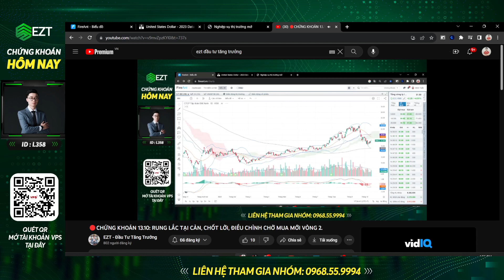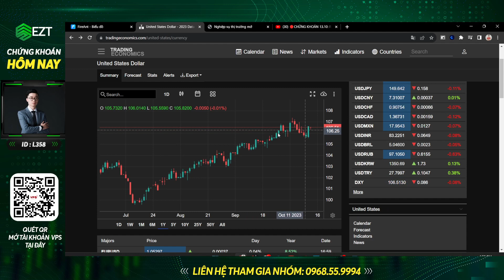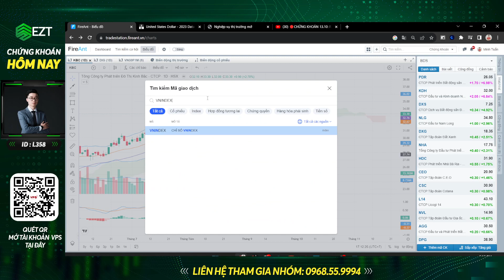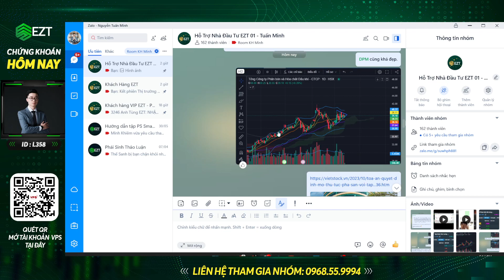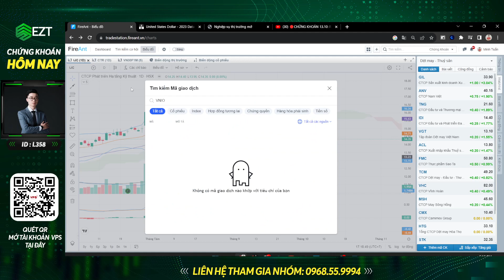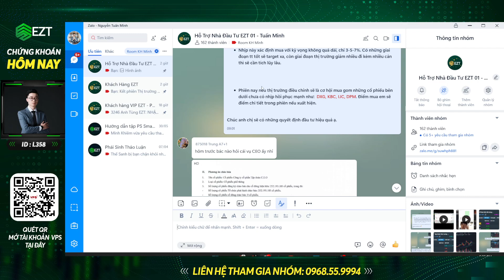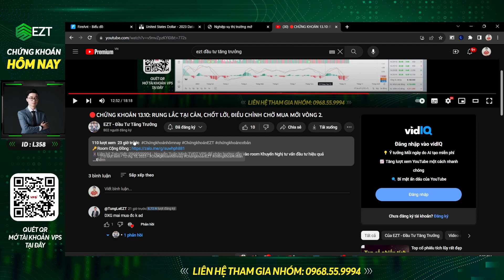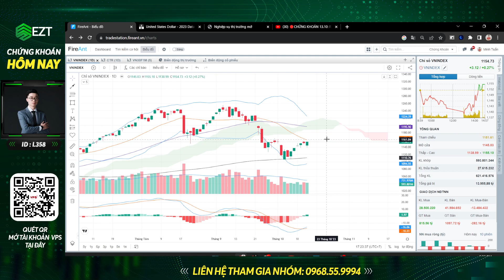🔴CHỨNG KHOÁN 16.10: TOP CỔ PHIẾU MUA TUẦN SAU, THỊ TRƯỜNG XỬ LÍ CẢN CHỜ BÙNG NỔ.